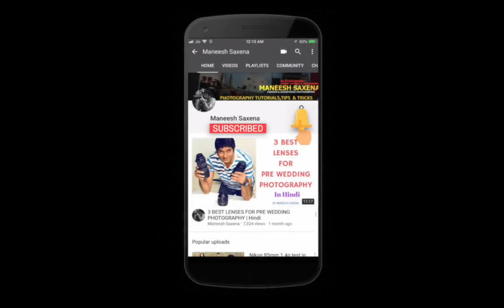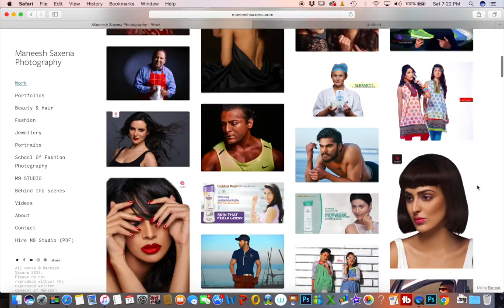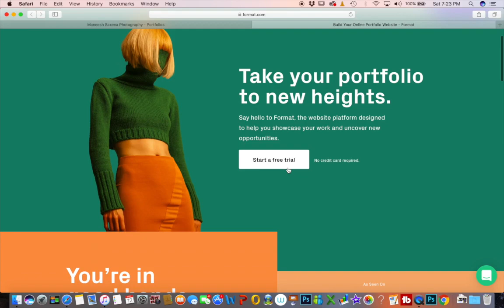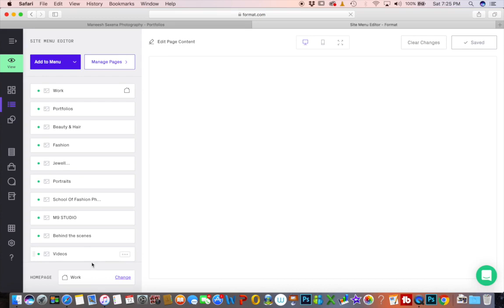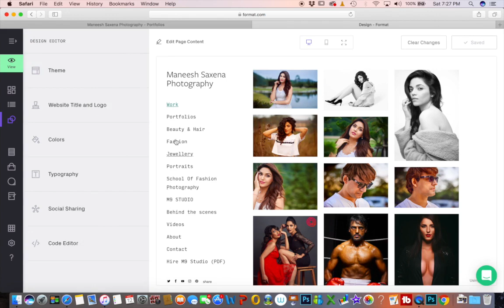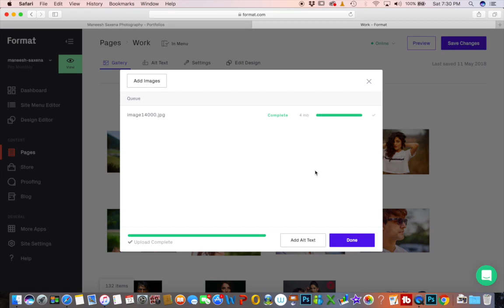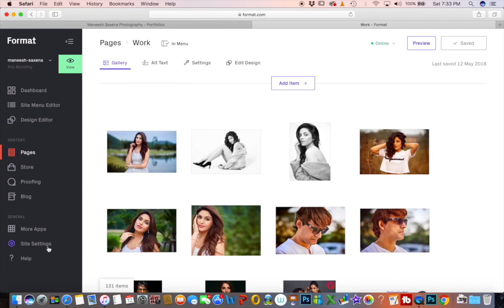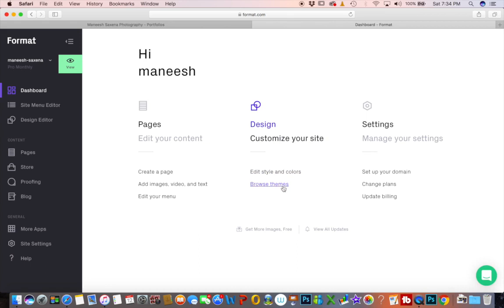Best way to market your photography business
In this beginners photographers tips and tricks guide in Hindi tutorial we explained the best way and how to grow or market your photography business fast and generate more clients and assignments shoots a photographer.

Elinchrom EL26123 Portalite Softbox 40X40 cm (Black)

Elinchrom EL26179 Rotalux Softbox Square 100X100 (Black)

Elinchrom boom stand

BOYA MIC

Macbook Pro

ESDDI Photography Softbox Continuous Lighting System Photo Studio Equipment Light Kit

Nikon D7200